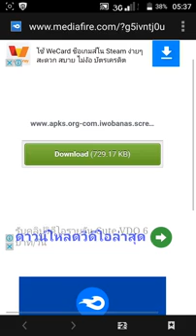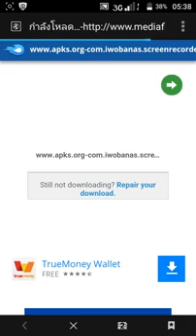สอนโหลด SCR PRO no root ไม่ต้องรูท!!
นี่ลิงค์โหลดนะครับ ^^